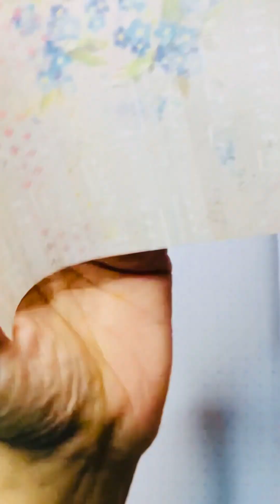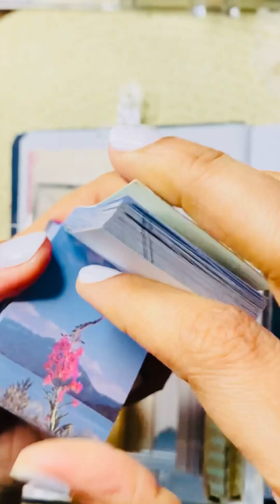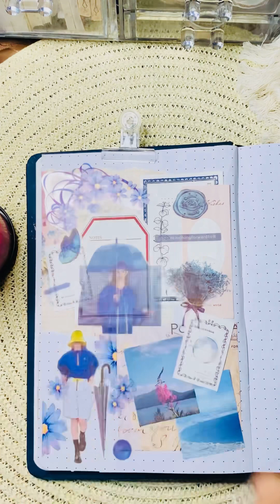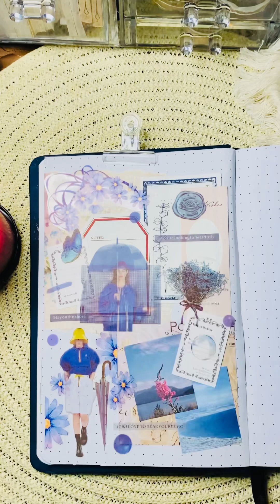ASMR journal with me | Blue theme | Scrapbook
Blue theme 💠🦋💎
I’m so happy to share with you this spread with my YouTube family.